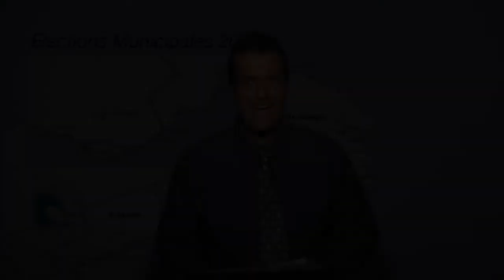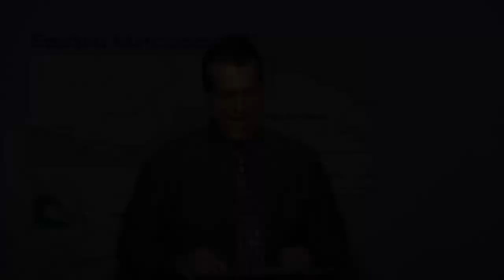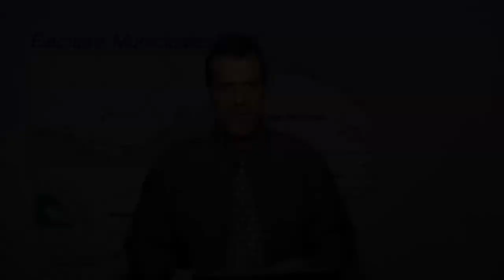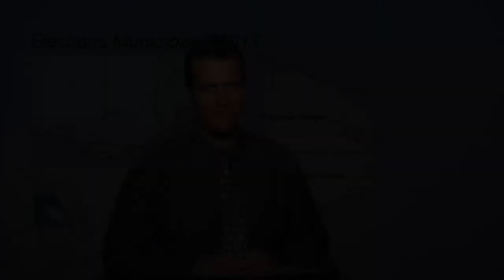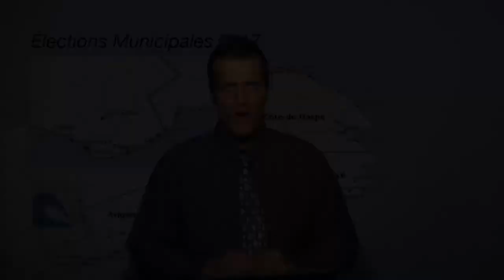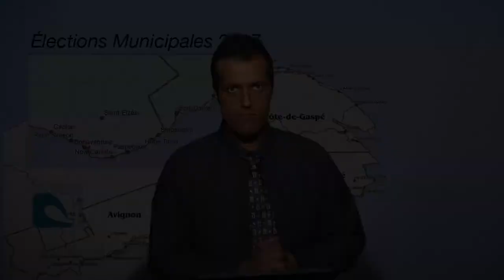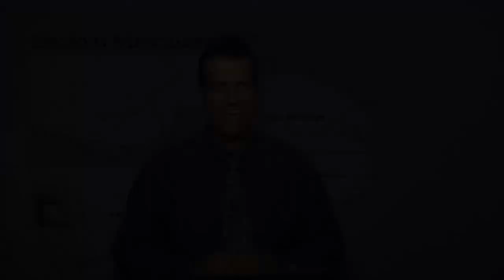Élections municipales 2017